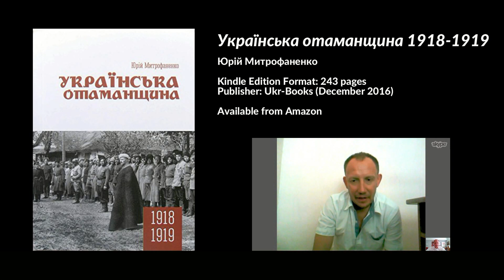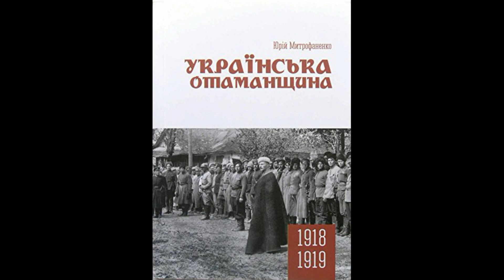Українська отаманщина 1918-1919, Юрій Митрофаненко (Ukrainian National Republic, Symon Petliura)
Інтерв'ю з Юрієм Митрофаненком про книгу "Українська отаманщина 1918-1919", Кропивницький, Кіровоградська область, Україна, 21 серпня 2017 р.

- History of Ukrainian War of Independence (Українська революція З Радянською Росією); Ukrainian National Republic (Українська Народна Республіка)
- 1:22 Нестор Махно, Никифор Григор'єв
- 3:42 Book cover picture
- 6:58 Матвій Стахів
- 8:55 Митрополит Андрей Шептицький, ЧСВВ; Oleksandr Wrzesnewskyj (Олександр Вжесневський)
- 9:46 Symon Petliura, Volodymyr Vynnychenko (Симон Петлюра, Володимир Винниченко)
- 12:55 Юхим Божко, Омелян Волох
- 13:18 Symon Petliura assassination; שלום שוורצבארד, Самуил Шварцбурд, Viktor Yuschenko
- 15:26 Нестор Махно, Никифор Григор'єв, Юхим Божко, Омелян Волох, Данило Терпило (Інші імена Отаман Зелений)